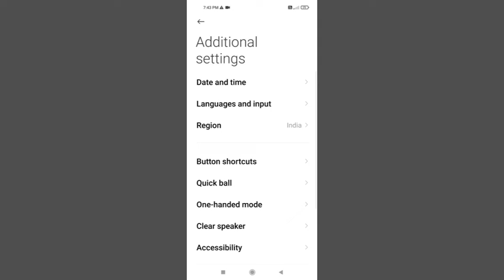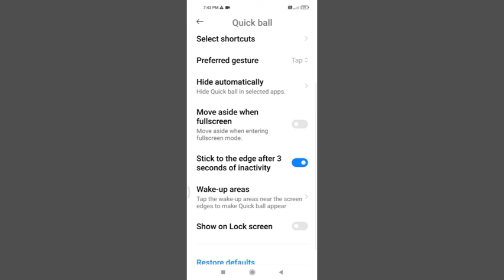Redmi 8A Dual Quick Ball Settings ON Problem Solve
Tnx For Waching Gys 👍redmi8adual